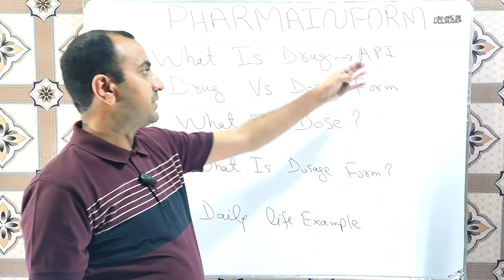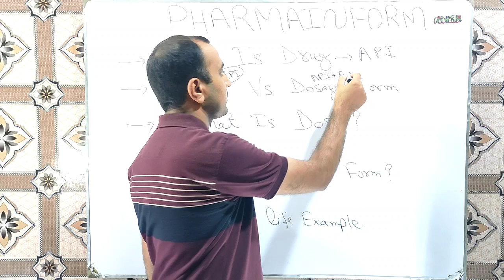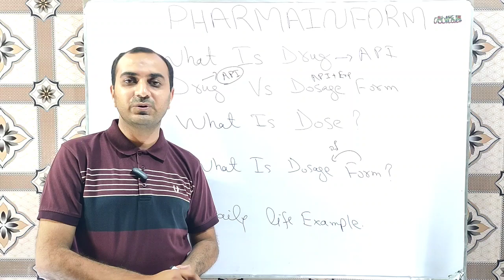Dosage Form | What Is Drug | Drug Vs Dosage Form | Examples Of Dosage Form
Learn the explanation of dosage form with routine life examples.In this video you will learn what is drug and what is dosage form.You will also learn the difference between drug & dosage form.Dosage form is very important topic & in this video I tried my best to deliver the simple concept of dosage form for easy learning.You will also learn about dose & definition of dose.